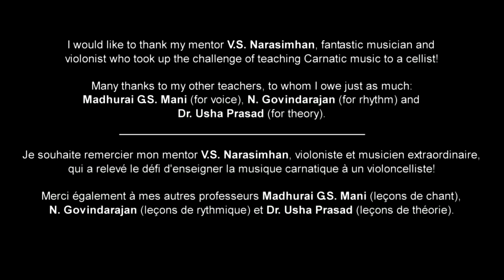Carnatic music on Cello (Raghuvamsa)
Gabriel Dharmoo, cello/violoncelle

ENGLISH (Français ci-dessous)
I'm a western classical musician (composer, singer, cellist) fascinated by Carnatic music from South India. I've travelled twice to India (2008 and 2011) to better understand the essence of this sophisticated and complex musical system.

First and foremost, I would like to thank my mentor V.S. Narasimhan, fantastic musician and violonist who took up the challenge of teaching Carnatic music to a cellist! Many thanks to my other teachers, to whom I owe just as much: Madhurai G.S. Mani (for voice), N. Govindarajan (for rhythm) and Dr. Usha Prasad (for theory).

Presented January 9th 2012 at the Arkay Convention Center in Chennai (India), this concert was the result of a 3-month intensive program. Results are not perfect but I am still very glad to share my progress with music lovers who are curious to hear this beautiful music played on the cello!

FRANÇAIS
Issu de la tradition musicale occidentale (compositeur, chanteur, violoncelliste), je suis fasciné par la musique carnatique du sud de l'Inde. Pour mieux saisir l'essence de ce système musical sophistiqué et complexe, j'ai voyagé en Inde à deux reprises (2008 et 2011).

Je souhaite d'abord remercier mon mentor V.S. Narasimhan, violoniste et musicien extraordinaire, qui a relevé le défi d'enseigner la musique carnatique à un violoncelliste! Merci également à mes autres professeurs Madhurai G.S. Mani (leçons de chant), N. Govindarajan (leçons de rythmique) et Dr. Usha Prasad (leçons de théorie).

Présenté le 9 janvier 2012 au Arkay Convention Center à Chennai (Inde), ce concert est le résultat d'un stage intensif de 3 mois. Le résultat n'est pas parfait, mais je suis très fier de partager mon progrès avec les mélomanes curieux d'entendre cette belle musique interprétée au violoncelle!

Raghuvamsa
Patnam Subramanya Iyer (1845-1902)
Ragam: Kathanakuthoohalam | Talam: Adi